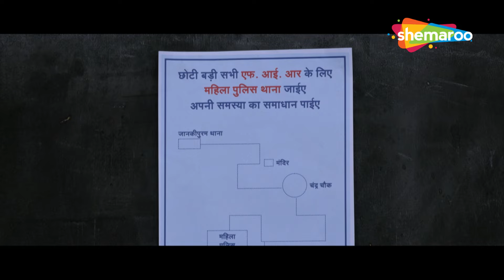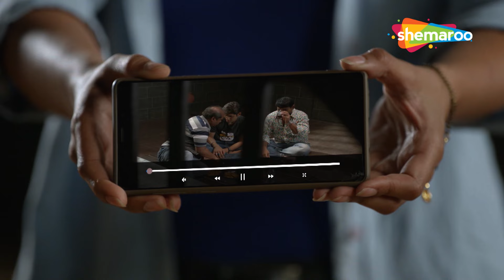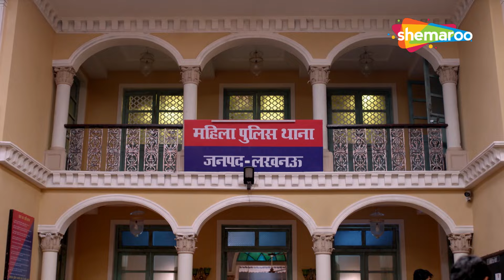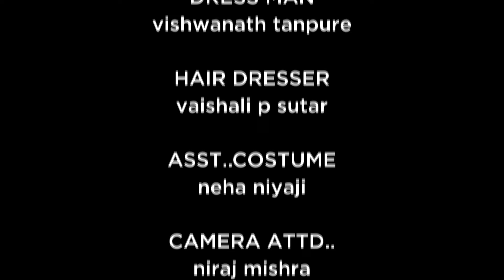Karishma Singh बिना अफसर बिना वर्दी के || Maddam Sir || New Episode || Hindi Comedy Show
Show Name : Maddam Sir
Star Cast: Kritika Kamra, Sharad Kelkar, Mohnish Behl, Rukhsar Rehman
Creator : Jay Mehta
Language : Hindi
Theme : Comedy, Drama